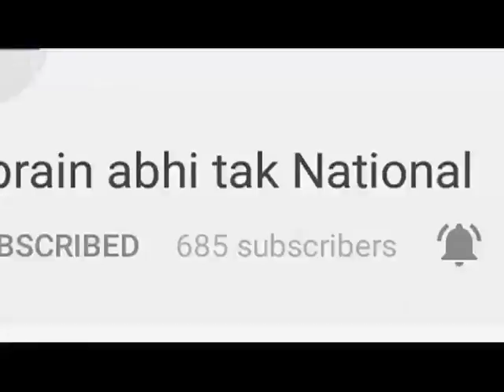जेई परीक्षा में ब्राह्मण समाज पर प्रश्न पूछने कजा मामला || Khabrain Abhi Tak Live